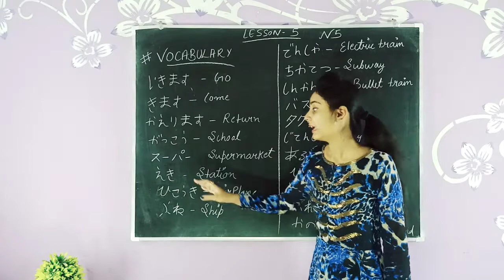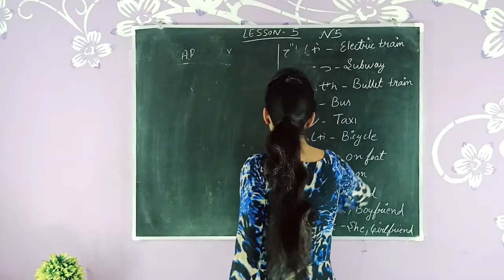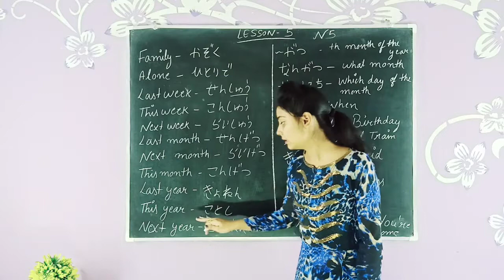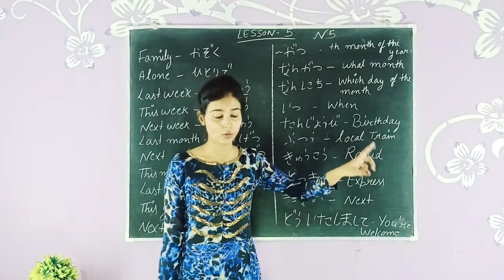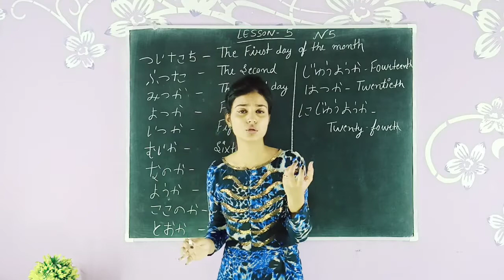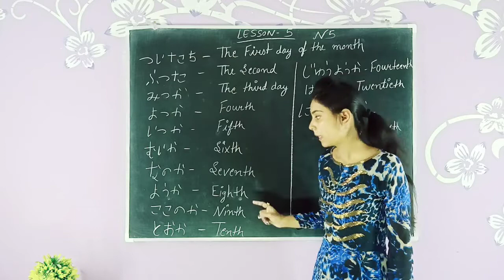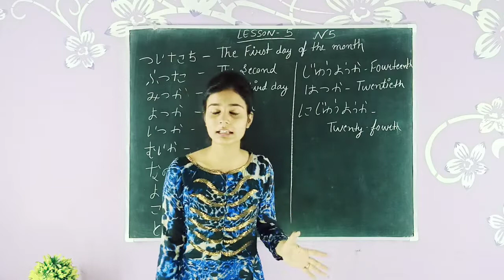Lesson 5 vocabulary | N5 | Minna No Nihongo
this video is about lesson 5 vocabulary N5 from Minna no nihongo .
in this chapter there are basic vocabulary which we use in our daily life
make sure before learning patterns u must know vocabulary of each chapter